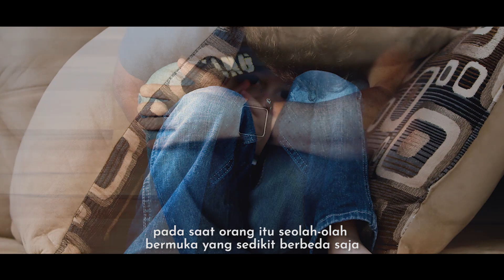Perasaan Yang Di Tolak - Dokter Darmika